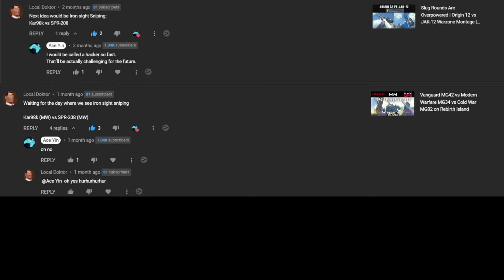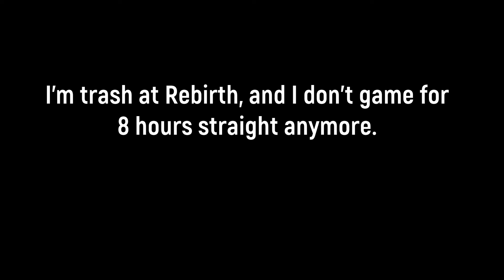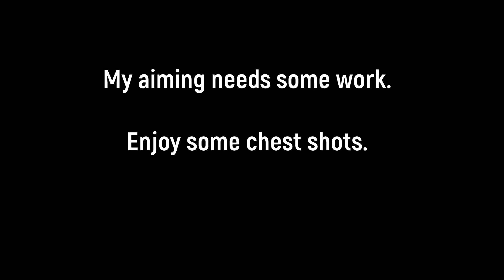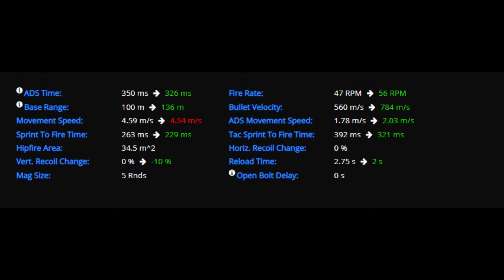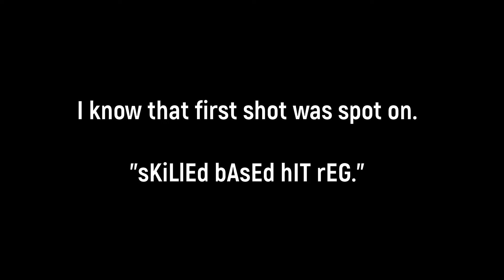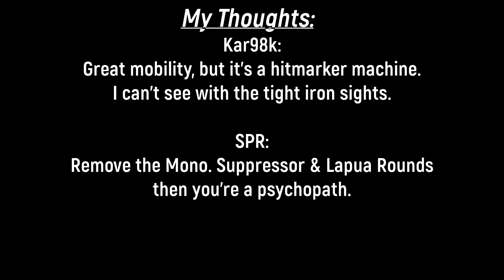Kar98 & SPR Iron Sights Sniping on Caldera Clash | Warzone Montage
Back to Shipment.

Timestamps:
0:00 Trash at Rebirth
1:44 Inspect / Demo
2:28 Kar98k
8:19 SPR
13:58 My Thoughts / Outro